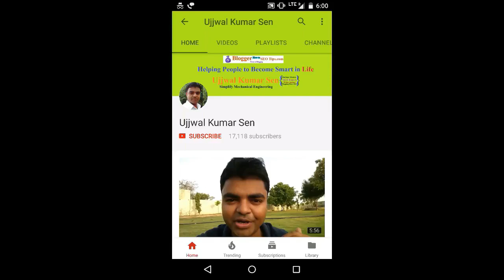Engineering Mechanics Numerical 2 Asked in GATE 2018 Paper Solution in Hindi